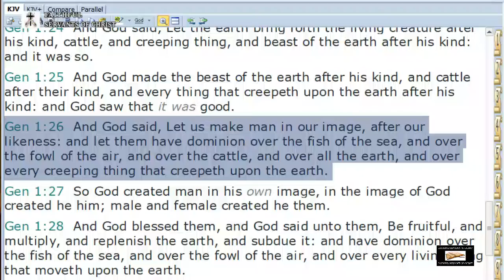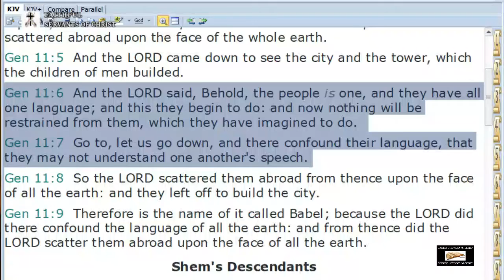"Us" In Reference To God | Godhead In The Old Testament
Genesis 1:26 - "And God said, Let us make man in our image, after our likeness: and let them have dominion over the fish of the sea, and over the fowl of the air, and over the cattle, and over all the earth, and over every creeping thing that creepeth upon the earth."